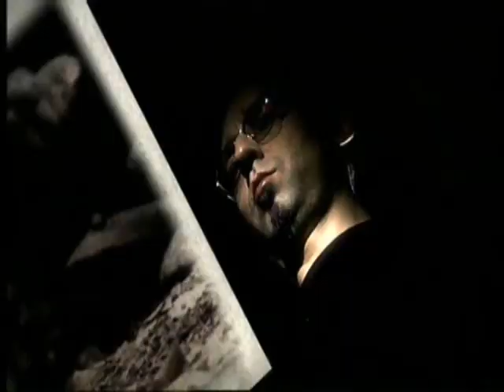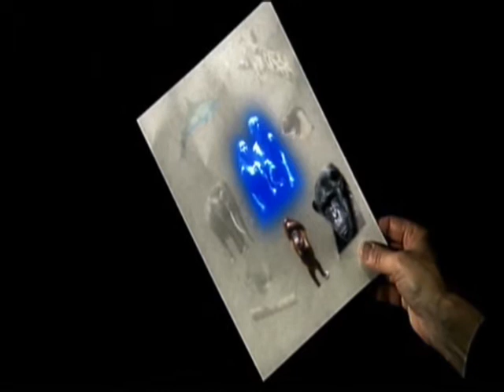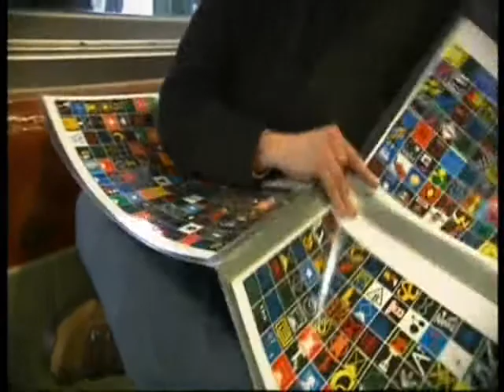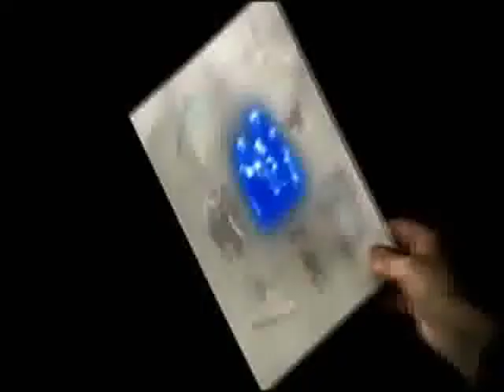On the road with Homo Sapiens 2